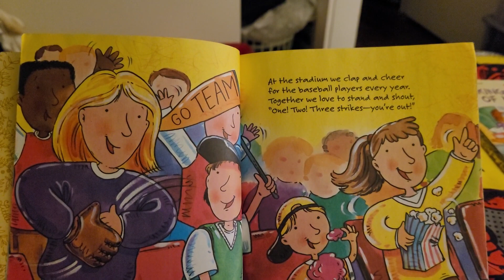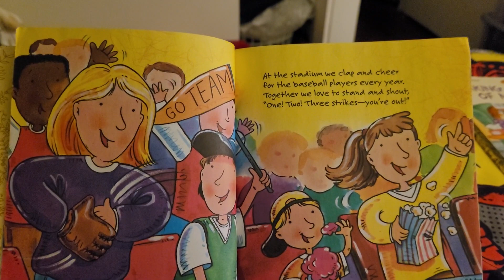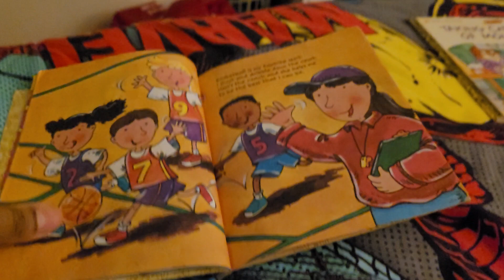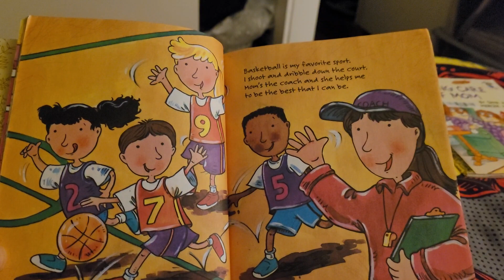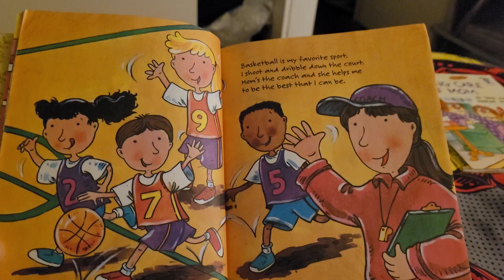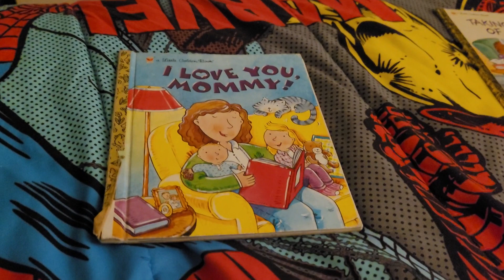I love you mommy 1999